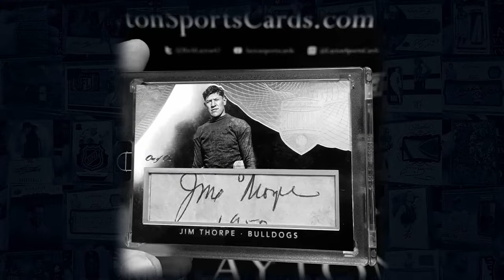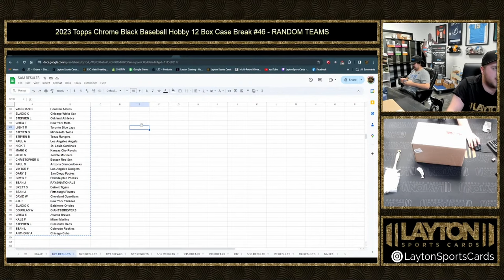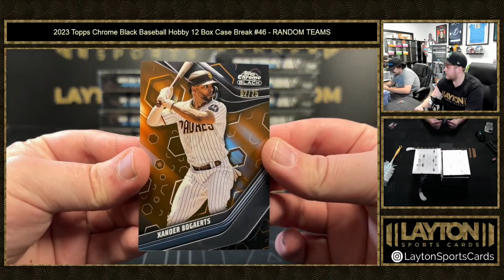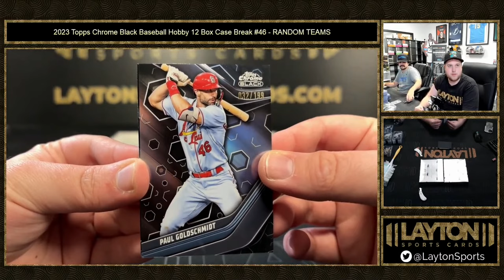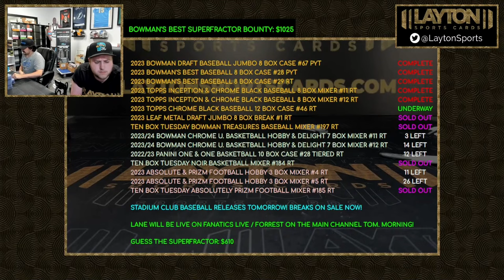2023 TOPPS CHROME BLACK BASEBALL HOBBY 12 BOX CASE BREAK #46 - RT